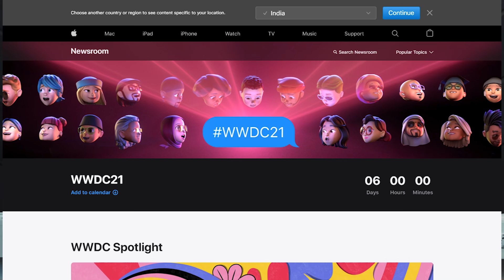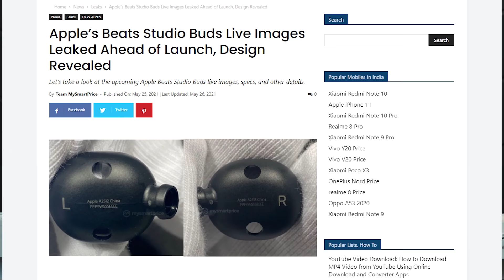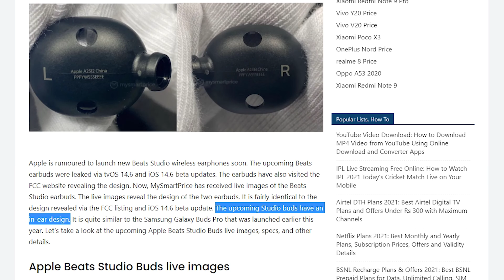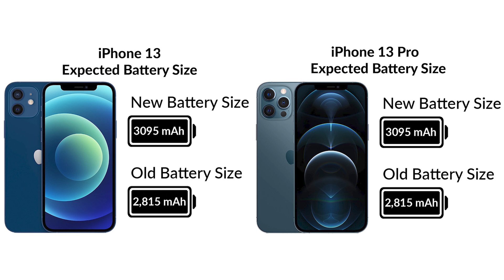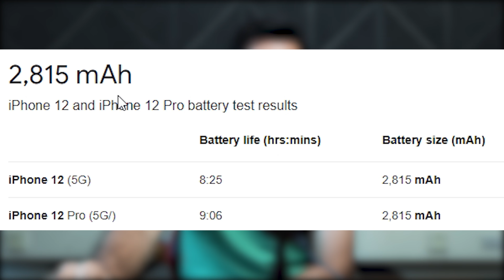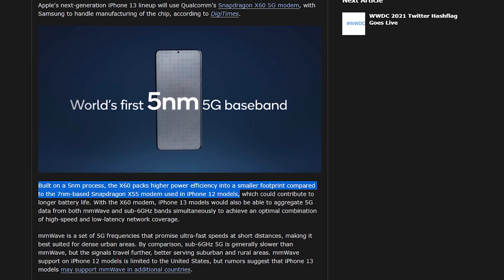iPhone 13 Series Larger Battery Capacities Revealed Via 3C Certification, Apple Beats Studio Buds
iPhone 13 Family Battery Capacities Revealed Via 3C Certification, Apple Beats Studio Buds Leaked

TimeStamps:
0:00 Intro
0:10 WWDC 2021
0:58 Mac Mini
2:22 Apple Beats Studio Buds
4:03 iPhone 13 Battery Capacities

Gears
Camera iPhone 13